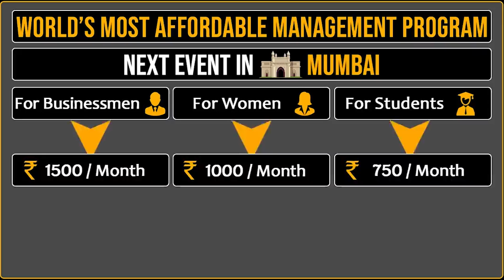10X Your Business | Profit ,Sales & Expansion | Dr Vivek Bindra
Watch this video, in which the participants who attended the most powerful event ‘Everything about Entrepreneurship’ are sharing their experiences. You can find testimonials of all the participants who have attended the Everything About Entrepreneurship Seminar in Delhi.